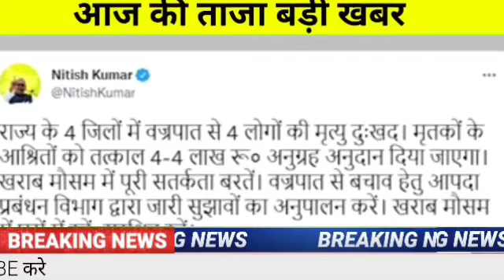अभी अभी पूरे देश के लिए आई बहुत बुरी खबर आज की ताजा सबसे बड़ी खबर मुख्यमंत्री हेलीकॉप्टर सेbreaking